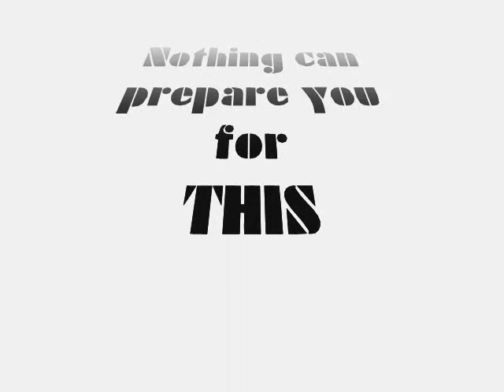Fight School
And here we are... the first in the Trilogy (+1!) Wait... I shouldn't have said that.

Damn.

The song is called "Death Is The Only Way Out" by Joseph Bishara.

Enjoy. XD